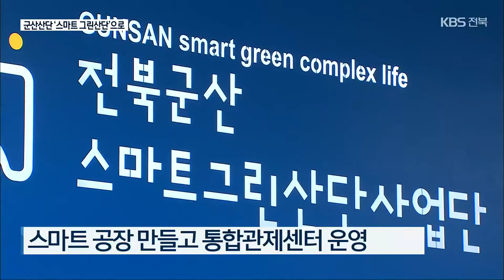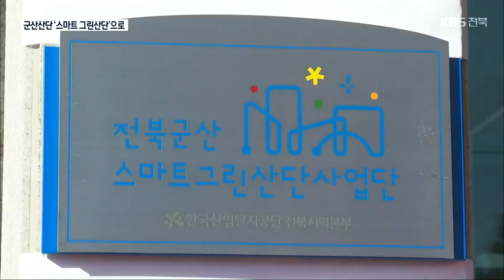노후 군산산단, 친환경 첨단산업 거점화 시동 / KBS 2022.02.23.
[앵커]

 주력산업 쇠퇴와 노후화로 활력을 잃어가던 군산국가산업단지가  스마트 그린산단으로 지정됐었죠.

 군산산단을  친환경 첨단산업단지로 조성할 사업단이 출범했습니다.

 [리포트]

 지난 1994년 조성된  전북 최대 규모 군산국가산업단지.

 도내 산단 입주기업의  절반에 가까운 790여 개 기업에서 만 천여 명이 일하며  전라북도 경제를 견인해왔습니다.

 하지만, 조성 30년이 돼가며 노후화로 쇠퇴의 길을 걷고 있습니다.

 여기에 주력인 자동차와 조선업 위기로  더이상 물러설 곳 없던 군산산단이 친환경 첨단산업단지로 거듭납니다.

 지난해 스마트 그린산단으로 지정된 뒤 체질 개선을 이끌 사업단이 출범했습니다.

 사업단은  오는 2026년까지 1,476억 원을 들여 3개 분야, 16개 사업을 추진합니다.

 [김정환/한국산업단지공단 이사장 : "기존 산단에 AI, 빅데이터 등 정보통신기술을 활용한 디지털 전환, 에너지 혁신을 통해서 첨단 신산업이 육성되는 친환경산단으로 전환하는 프로젝트입니다."]

 먼저 정보통신기술로 제조 효율을 높인  스마트 공장 130개를 만들고,  산업단지의 교통·환경, 사고 등을 실시간 관리하는 통합관제센터와  지능형 스마트물류시스템을 구축합니다.

 그린 분야에서는  전력을 재생에너지로 충당하는  RE100 적용 공장을 30개로 늘리고,  미세먼지를 기존보다 6%가량 저감하는  친환경 설비 공장을 40개 세웁니다.

 산단 근로자들을 위한  복합문화센터와 미세먼지차단 숲을 조성하고,  스마트 제조 시스템 전문인력 9백 명도 육성합니다.

 [오수복/군산국가산단 경영자협의회장 : "제조 혁신을 통해 신사업분야 새로운 먹거리를 창출할 수 있고, 물류플랫폼 사업을 통해 물류비도 절감될 것으로 기대합니다."]

 이밖에 '산업단지 대개조' 거점 산단 지정에 따른 융복합기술기반 산업혁신 등의 사업도 추진됩니다.